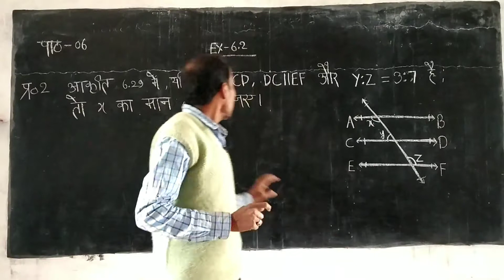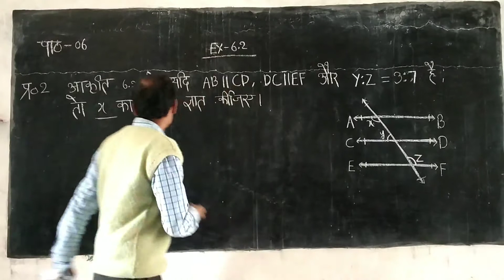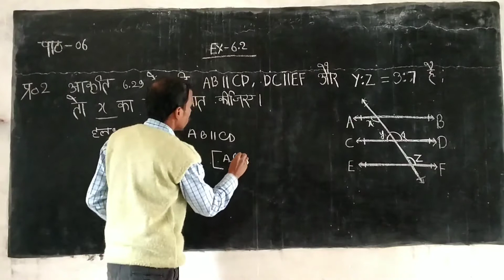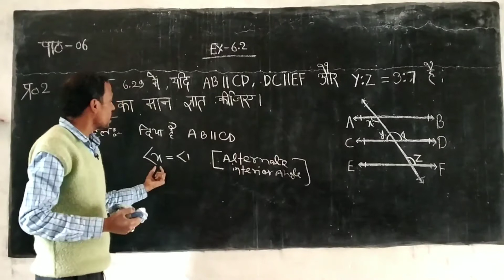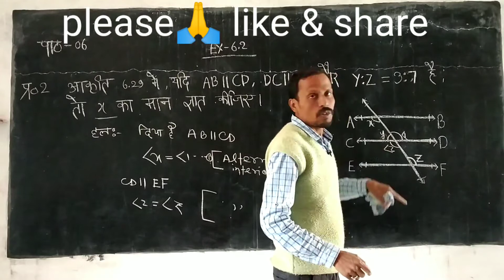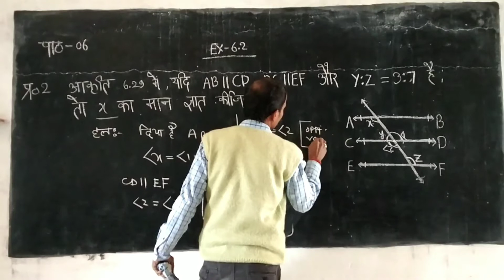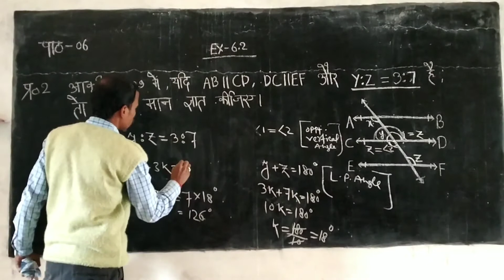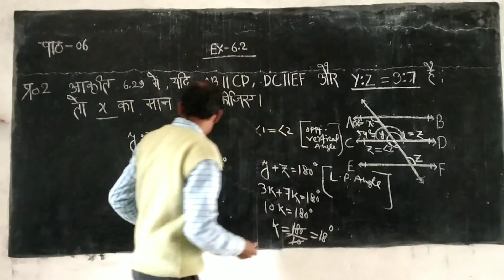रेखाएँ और कोण class 9th || chapter 6 class 9 maths ncert || एक दम आसान|| एक ही बार में समझ में आयेगा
This video for class9th maths student only in this video one example question of ncert class9th chapter 6 fully solved by easy and simple